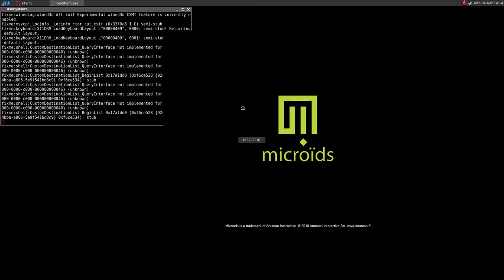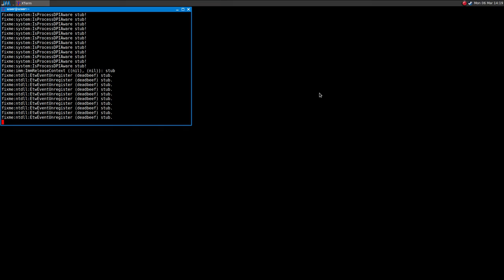Iron Storm ·· Linux Gameplay using Wine Gallium Nine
I forgot the Gallium Hud :}

16GB Ram DDR3-1600 cl9
ASRock Fatal1ty p67 Performance
Shitty HDD